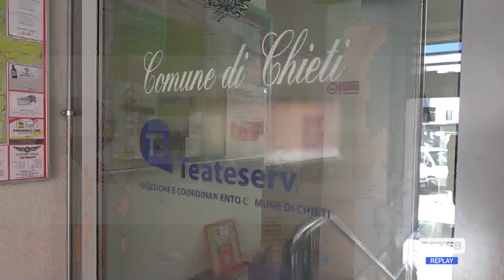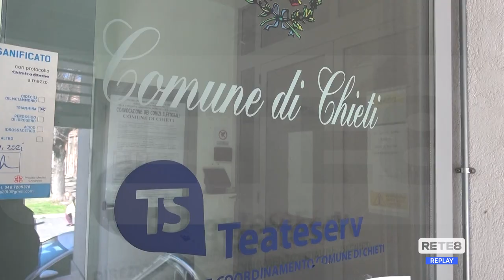Teateservizi - I sindacati incontrano il Prefetto